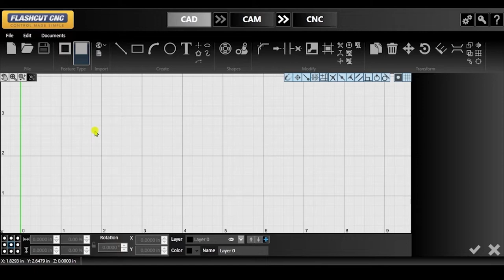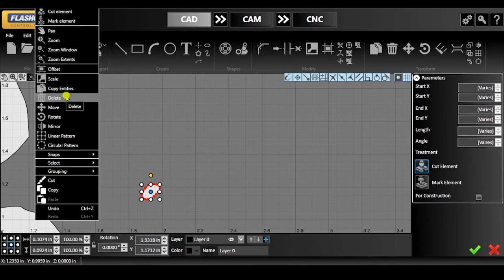How to Import a Silhouette Image - FlashCut CAD/CAM/CNC Software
Learn how to import a silhouette image in this demo of FlashCut CAD/CAM/CNC software.

FlashCut CNC offers dependable, powerful, intuitive and fully integrated CAD/CAM/CNC software and controls for any CNC cutting application. Whether you are building a new CNC table, upgrading or retrofitting an existing one, we have the solution you need.